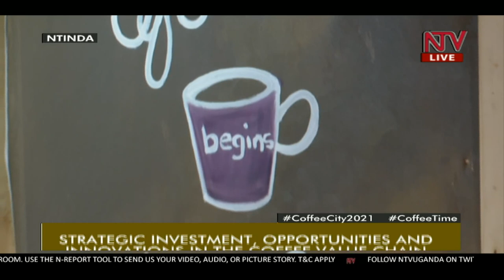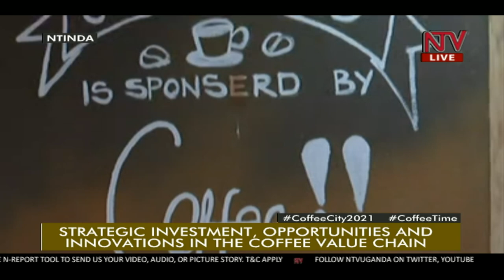Strategic investment, opportunities, and innovations in the coffee value chain